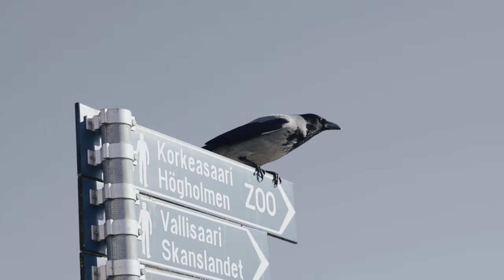ON THE WAY - INVERNO ’24 | INVICTUS TACTICAL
Confira o nosso vídeo conceito da Campanha de Inverno 2024 – ON THE WAY, e veja nossos produtos em ação: inovação, conforto térmico e estilo para qualquer temperatura. Surpreenda-se com o resultado!